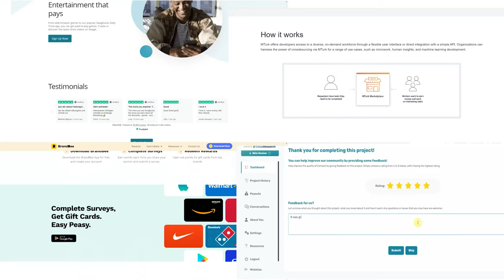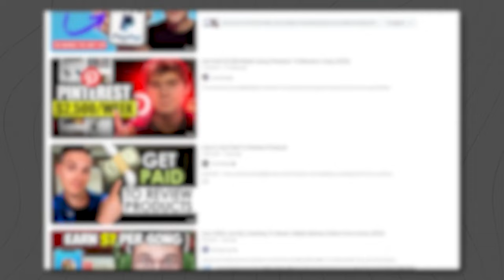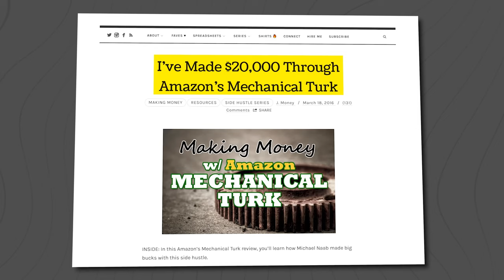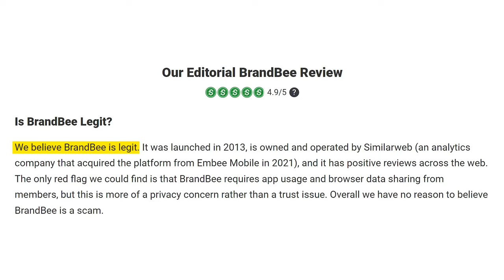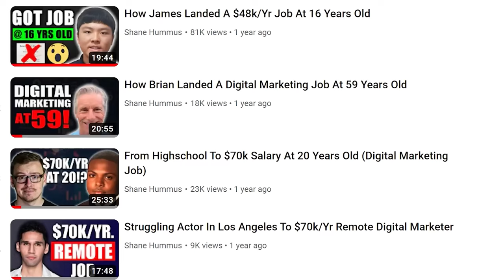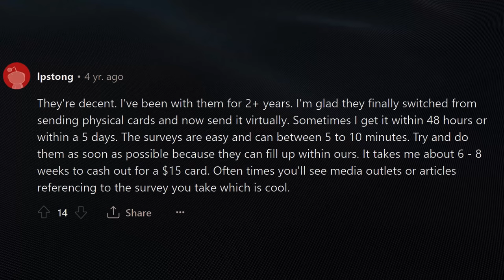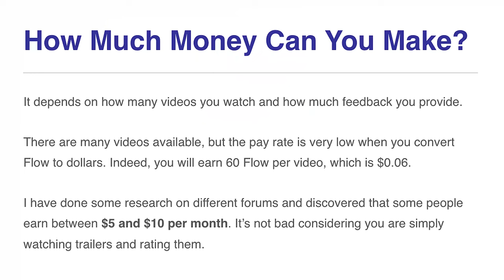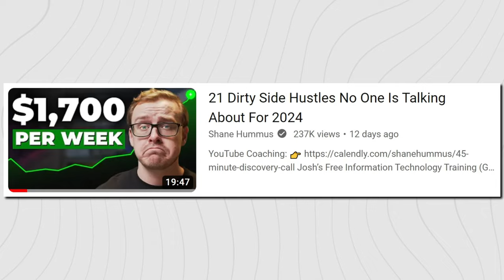15 Websites To Do Easy Work From Home Make Money Online in 2024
Whether you want to make money online fast through freelancing, surveys, or other flexible side gigs, I'll give you websites where to get started.

With so many ways to work from home nowadays, you can find something that fits your skills and schedule. So watch my video if you want to earn more in 2024! I'll show you how to make money online the easy way.